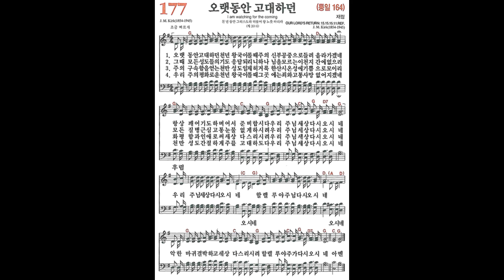[새찬송가] 177장 오랫동안 고대하던 ㅣ 파이프 오르간 찬송가 반주